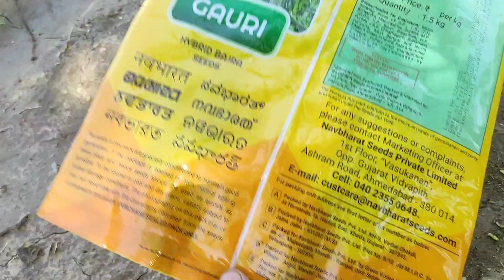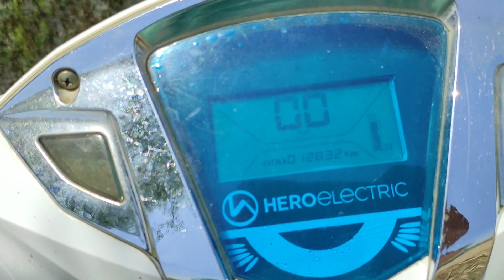मां 3 किल्ले बाजरा बो दिया आज किसे ने खाना हो तो बुक करवादयो बाद में नहीं मिलेगा ll Jai jamidar